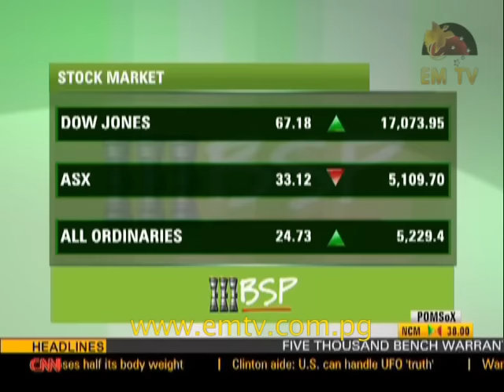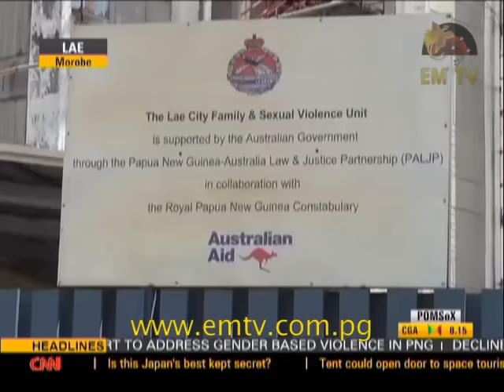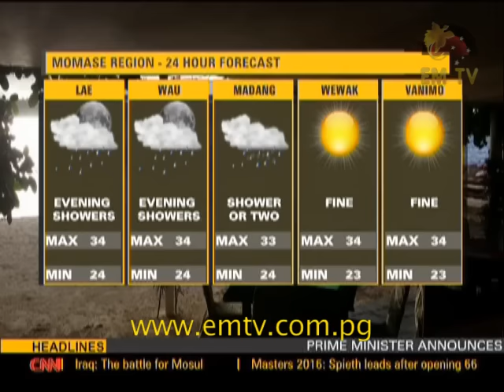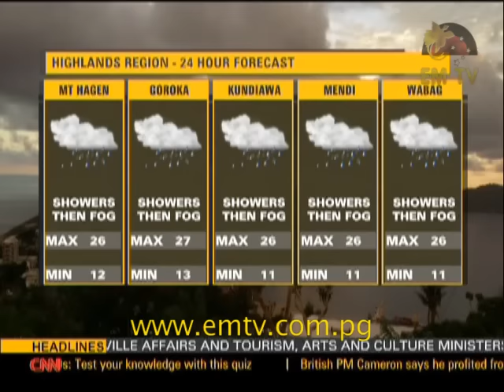EMTV News Replay – 8th April, 2016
Headlines:
New ministerial appointments for Bougainville Affairs & Tourism; the Pacific Marine Industrial Zone to start after long delay, and Manam Islanders call for inclusion in resettlement process.